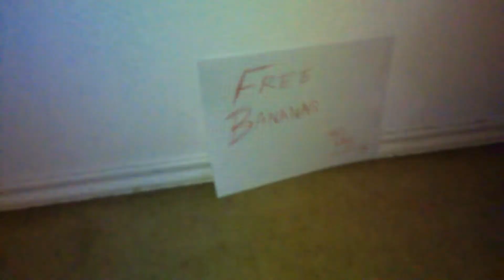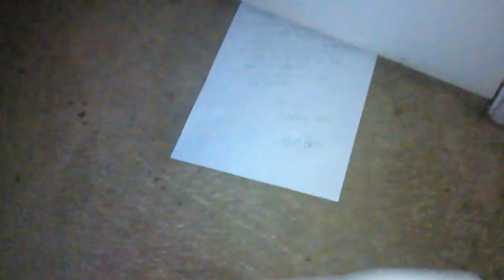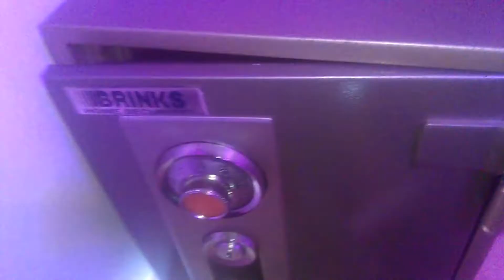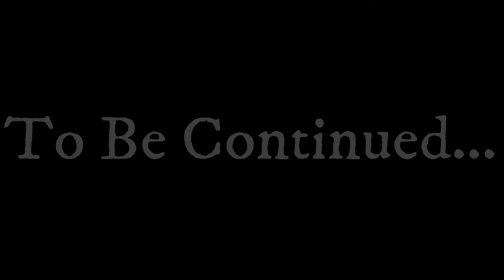Luigi's Mansion: Ghost Spirits Episode 12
After nearly 4 years, this series is finally making a return because of Halloween. Luigi somehow got separated from his team and trying to find them. Hint: Next episode will be the final.